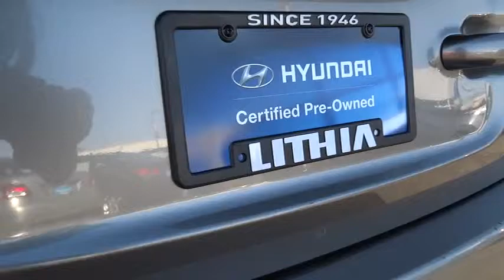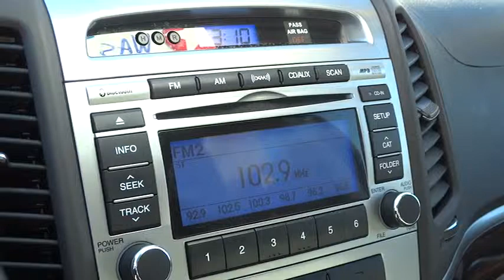2012 Hyundai Santa Fe Reno, Carson City, Northern Nevada, Sacramento, Roseville CG160125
2012 Hyundai Santa Fe  - Stock#: CG160125 - VIN#: 5XYZGDAB5CG160125

CARFAX 1-Owner, Excellent Condition, Hyundai Certified, ONLY 21,843 Miles! GLS trim. FUEL EFFICIENT 25 MPG Hwy/20 MPG City! iPod/MP3 Input, Satellite Radio, CD Player, Bluetooth, Overhead Airbag, Alloy Wheels, Heated Mirrors AND MORE!br /br /SHOP WITH CONFIDENCEbr /CARFAX 1-Owner AutoCheck One Owner 10-Year/100,000-Mile Powertrain Limited Warranty, 150-Point Quality Assurance Inspection, 10-Year Unlimited Mileage Roadside Assistance Program, CARFAX Vehicle History Report, Towing/Rental/Travel Breakdown Benefits, Hyundai Certified financing available on all Certified vehicles! Rates as low as 0.90% on select models! br /br /KEY FEATURES INCLUDEbr /Heated Mirrors, All Wheel Drive, Satellite Radio, iPod/MP3 Input, Bluetooth, CD Player, Aluminum Wheels. MP3 Player, Privacy Glass, Keyless Entry, Steering Wheel Controls, Electronic Stability Control. GLS with Mineral Gray exterior and Gray interior features a 4 Cylinder Engine with 175 HP at 6000 RPM*. Non-Smoker vehicle. br /br /EXPERTS ARE SAYINGbr /The 2012 Hyundai Santa Fe is a respectable choice for a crossover SUV. -Edmunds.com. Great Gas Mileage: 25 MPG Hwy. br /br /VISIT US TODAYbr /Lithia Hyundai of Reno sells new Hyundai's, certified pre-owned Hyundai's, and used cars, trucks, and SUV's! We have excellent finance options as low as 0% on select models, in addition to all avilable Hyundai incentives and rebates! We also specialize in second chance financing! We are located in Northern Nevada at 2620 Kietzke Ln. Our hours are Monday-Saturday 8:30am - 8pm and Sundays 10am - 6pm. 100% customer satifaction is our priority! Horsepower calculations based on trim engine configuration. Fuel economy calculations based on original manufacturer data for trim engine configuration. Please confirm the accuracy of the included equipment by calling us prior to purchase. br /